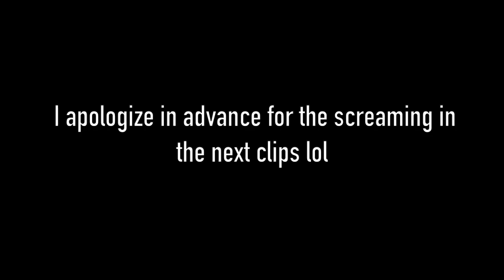PRETTYMUCH LISTENING PARTY GONE WRONG *not clickbait*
TODAY’S VIDEO:

May 11, 2019. I go to PRETTYMUCH's Listening Party for their upcoming EP, but despite having tickets, we got turned away?!

hey you reading this, stream phases by prettymuch!

LAST VIDEO:

GOT KICKED OUT FOR PROMOTING PRETTYMUCH?!

Temporary Twitter:
@jillllllly (7 L’s)

MUSIC USED IN INTRO AND ENDCARD: Go - Myles Parrish ——

FAQ:

How old are you (as of this video)?
-22
Where are you from?
-Bay Area, CA
What nationality are you?
-Filipino American
"How tall are you? You look so short compared to everyone else!"
-LOL I'm proudly 4'11" :)

Join AIRBNB to get $40 off a home booking of $75 or more and $15 toward an experience of $50 or more:

UBER code (first ride only): jillm557
LYFT code (first ride only): JILL275142